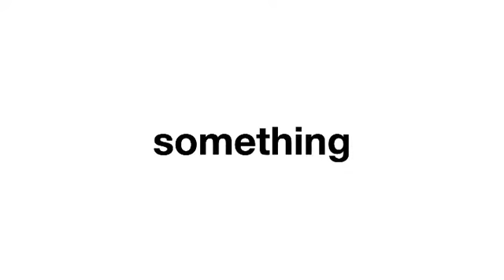Hack The Solution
Hack The Solution is a student-run virtual event consisting of a 36-hour hackathon with mentorship, discussions and fun challenges.

It will bring student developers to compete and develop creative solutions to real-world problems based on United Nations’ Sustainable goals. The hackathon is designed to solve local community problems, spark innovation, attract and educate new talent in accordance with the 2021 Solution Challenge.